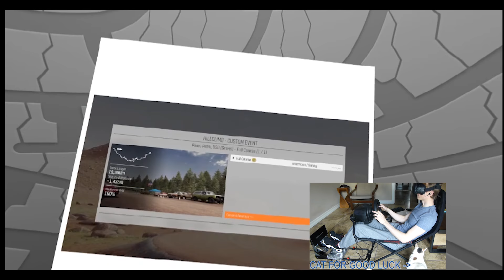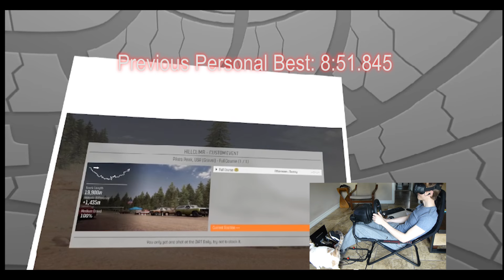Dirt Rally VR - Pikes Peak Full (Gravel) - Audi Sport Quattro S1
Dirt Rally VR on the HTC Vive powered by an EVGA 1070 SC.

Rig: Playseat Challenge, Thrustmaster TX base, GTE wheel, TH8A shifter, T3PA pro pedals.

Dirt Rally in VR with a wheel setup is probably the best gaming experience of my life. Someday I want to upgrade to a motion rig but for now this will have to do.